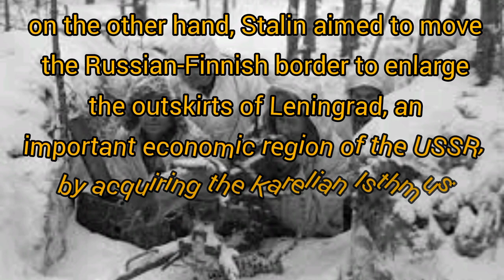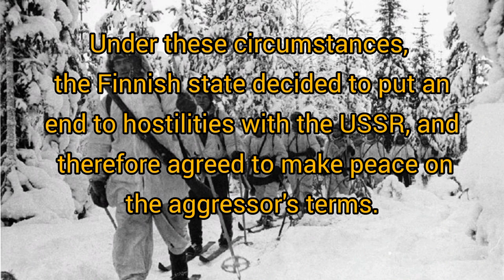The Winter War Moc - Lego display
Hello guys,
After a long break, I finally had time to finish this project.

Historical description :

On 30 November 1939, at 8 a.m., Soviet troops stationed in Leningrad (now St. Petersburg) invaded Finland. There were several reasons why the Soviet Union invaded its neighbouring country: On the one hand, the dictator Stalin wanted to bring all the former territories of the Russian Empire - including Finland - back under Russian rule; on the other hand, he aimed to move the Russian-Finnish border to enlarge the outskirts of Leningrad, an important economic region of the USSR, by acquiring the Karelian isthmus. In this way, the Soviet Union also wanted to protect itself against a potential German invasion via Finland (a real fear of Joseph Stalin).

The hostilities between the Soviet Union and Finland went down in history as the Winter War. This conflict, also known as the First Soviet-Finnish War, lasted only 105 days, but nevertheless proved costly in terms of human lives. In early February 1940, the Finnish army was exhausted by the months of war and was no longer able to hold its defensive lines against the superior Red Army. Under these circumstances, the Finnish state decided to put an end to hostilities with the USSR, and therefore agreed to make peace on the aggressor's terms. The resulting peace treaty, known as the T Moscow Peace Treaty, was signed on 12 March 1940.

The Outcome oft he war :

On the Finnish side, there were about 65,000 casualties (25,000 killed and 40,000 wounded). On the Soviet side, the human losses are estimated at 300,000 to 400,000 (dead and wounded). Furthermore, Finland had to cede 11% of its territory to the USSR, one of the conditions of the Moscow Treaty.

This Moc is dedicated to all soldiers who lost their lives during the Winter War.

Sources:
[s. n.], « A Short History Of The 'Winter War' », Imperial War Museums, [online], (consulted on 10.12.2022, last update unknown)
[s. n.], « The Soviet-Finnish ‘winter’ war began», Boris Yeltsin Presidential Library, On this day, [online], (consulted on 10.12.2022, last update unknown)
ANDREWS E., « What was the Winter War », History, History Stories, [online], (consulted on 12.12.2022, last update on 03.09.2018)
AUGUSTYN A., « Russo-Finnish War. Russo-Finnish history [1939–1940]», in Encyclopedia Britannica, [online], (consulted on 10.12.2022, last update 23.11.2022)
KELLERHOFF S. F., « Als Stalin den Angriff auf Finnland befahl », Welt, Geschichte, [online], (consulted on 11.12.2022, last update on 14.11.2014)
LARANÉ A., « 30 novembre 193. Staline attaque la Finlande», in herodote.net. Le Média De l’Histoire, [online], (consulted on 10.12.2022, last update on 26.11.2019)
LESTER N., « La guerre d’hiver 39-40: quand la petite Finlande a tenu tête à la Russie », Le journal de Montréal, [online], (consulted on 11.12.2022, last update on 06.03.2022)

the first song comes from: Twin Musicom

History in Bricks ⚔